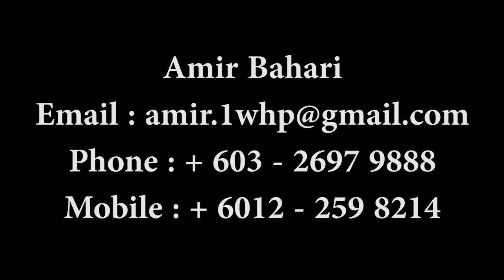Noni Story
Observant